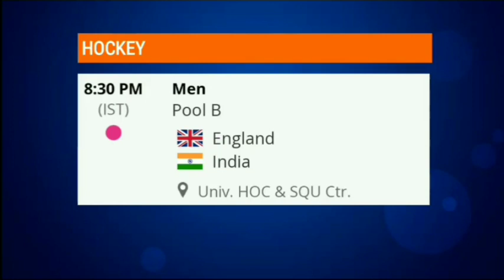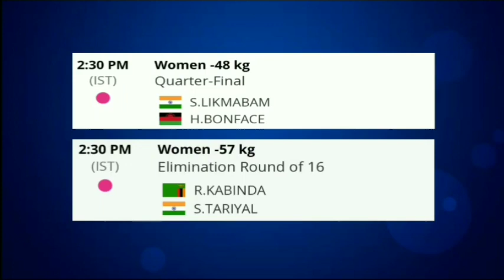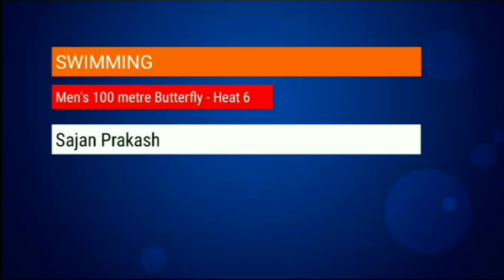1 August ( Day 4 ) Schedule for India in Commonwealth Games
In this video We have talked about the Day 4 (August) schedule of India of CWG 2022.